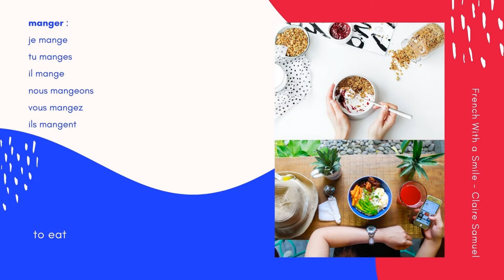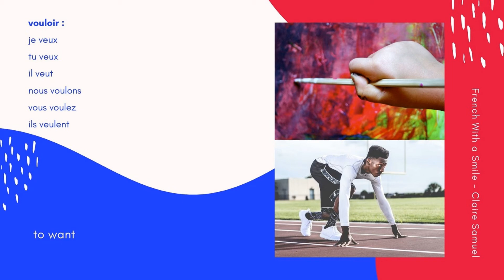Beginner #28 French verbs in the 3 groups Present tense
Learn how to conjugate in the French Present tense three verbs belonging to the three groups my friend.

Book a one-to-one lesson with me on Preply (search for Claire Samuel)

manger - to eat

je mange
tu manges
il mange
nous mangeons
vous mangez
ils mangent

finir - to finish

je finis
tu finis
il finit
nous finissons
vous finissez
ils finissent

vouloir - to want

je veux
tu veux
il veut
nous voulons
vous voulez
ils veulent

Please remember that all opinions are my own.